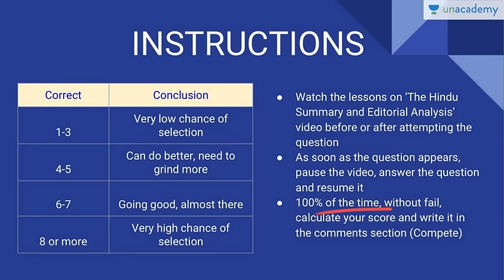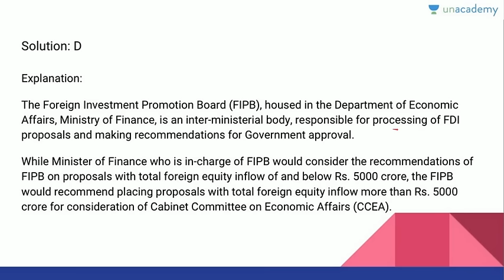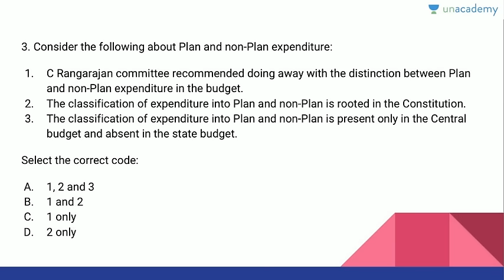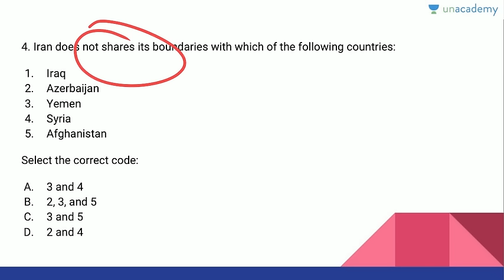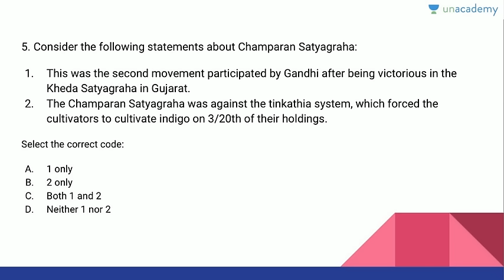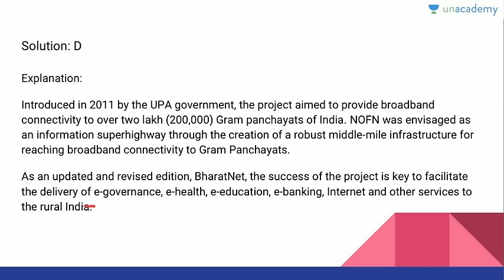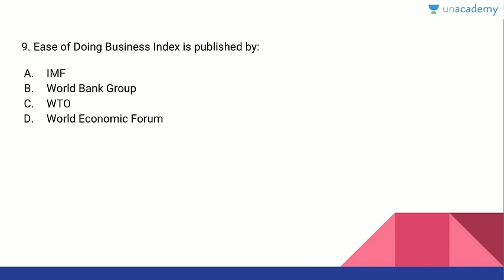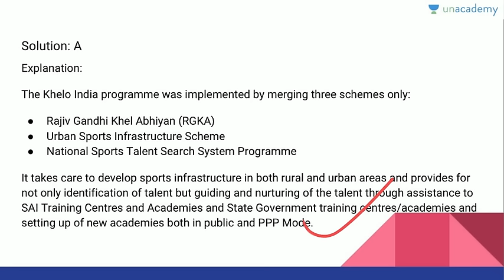MCQs Based On The Hindu-2nd Feb